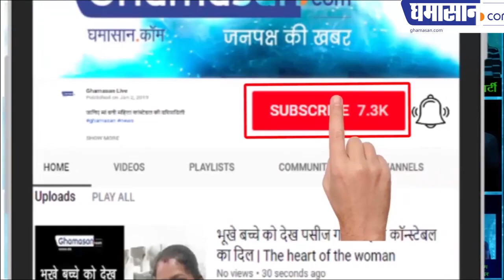Parliament Session: खूबसूरत महिला सांसद महुआ मोइत्रा ने संसद को हिला दिया | Mahua Moitra| MP TMC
खूबसूरत महिला सांसद महुआ मोइत्रा ने संसद को हिला दिया, देखी उन्होंने क्या कह दिया संसद में
Parliament Session: Mahua Moitra, AITC MP from Krishnanagar seat | TMC